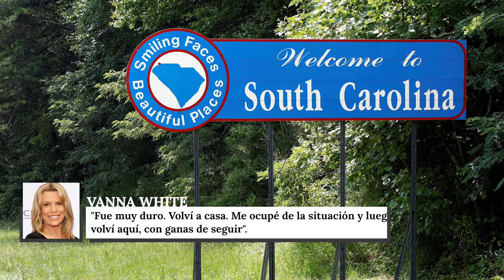La Transformación De Vanna White Está Sorprendiendo A Todos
Vanna White ha estado adornando las pantallas de televisión en todo Estados Unidos por décadas. Pero hay muchas cosas que probablemente no sepas muchas cosas sobre la estrella de La Rueda de la Fortuna. Aquí está la transformación de Vanna White a lo largo de los años.

White nació en Carolina del Sur en 1957 y se crió en la ciudad de North Myrtle Beach. Ella misma declaró a la revista Grand Strand,

"Crecer en una ciudad pequeña como North Myrtle Beach fue increíble y beneficioso. He llevado esa chica de pueblo y esa moral a Hollywood y aún siento que no soy tan diferente".

White tiene raíces latinas, ya que su padre nació en Cuba y sus abuelos son de España. Según Biography su padre se marchó cuando ella nació, y sus padres se divorciaron cuando ella era un bebé. White fue criada por su madre y su padrastro, Herbert White Jr, quien la adoptó legalmente cuando tenía 3 años.

No fue hasta los 12 años cuando White supo que Herbert no era su padre biológico. Sin embargo, no parece que a White le haya importado demasiado. Más tarde dijo a Larry King Live,

"Mi padrastro, Herbert, [...] es realmente mi padre. Me ha criado desde que tenía tres años".

Chica sureña | 0:00
Modelo adolescente | 1:08
The Price Is Right | 2:11
Madre enferma | 2:56
Participación como co-presentadora | 3:39
Portada de Playboy | 4:45
Una pérdida devastadora | 5:43
Convirtiéndose en madre | 6:26
La estrella de Vanna | 7:18
El hilo de Vanna | 8:00
Récord mundial | 8:55
Sin repeticiones | 9:50